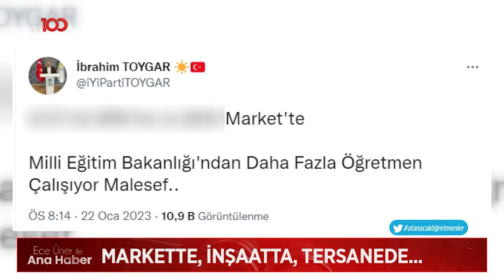Atanama Bekleyen Öğretmenler Ankara'da Bir Araya Geldi! | Ece Üner'le Ana Haber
Atanamayan Öğretmenler Ankara Ulus Meydanı’nda Seslerini Duyurmak İçin Toplandı!

Frekans: 11916
Sembol: 30000
Polarizasyon: V (Dikey)
Frekans: 12729
Sembol: 30000
Polarizasyon: V (Dikey)